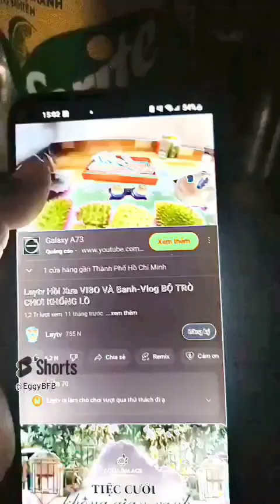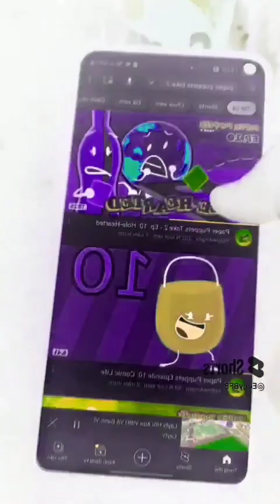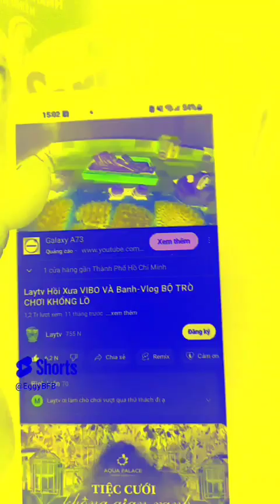Saturday Partys! Commercial Effects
™ ^1